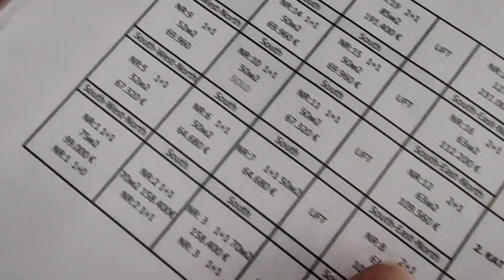Новостройки в Турции. Цена и качество.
Нас пригласили на экскурсию по новостройкам Турции. Мы познакомились с владельцем строительной компании Русланом. Узнали стоимость апартаментов и из чего строят.